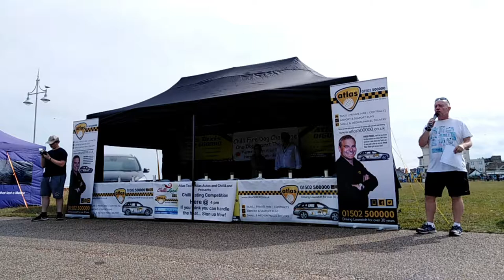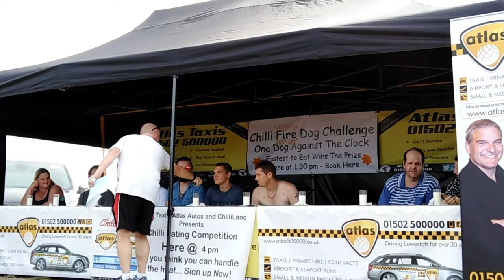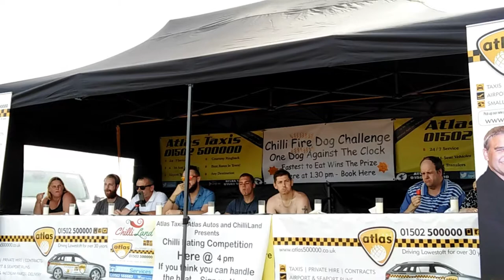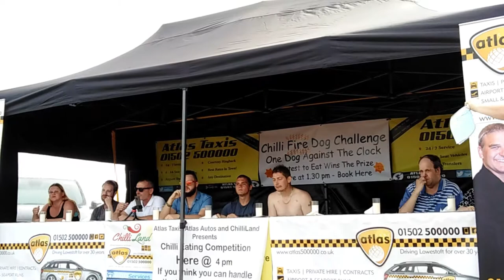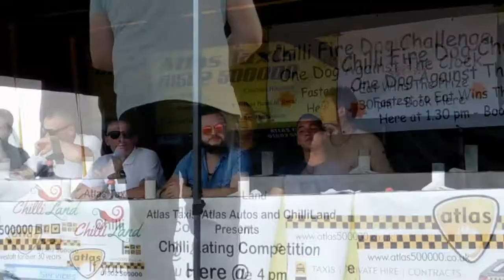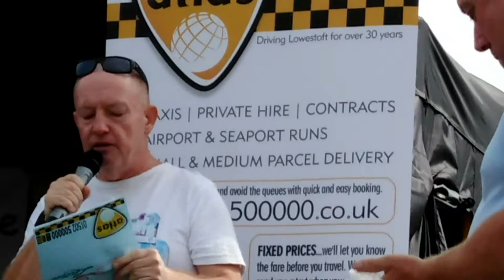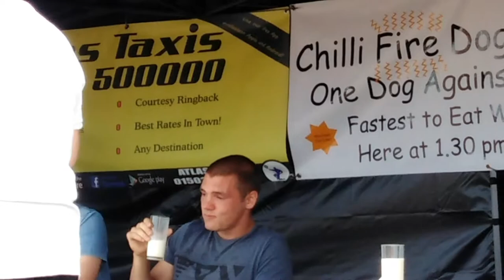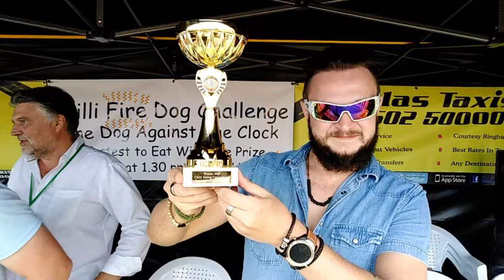Lowestoft Chilli Fest Chilli Eating Competition